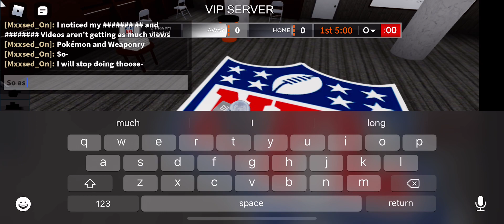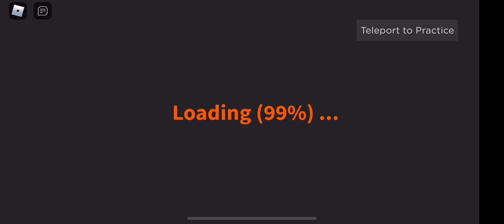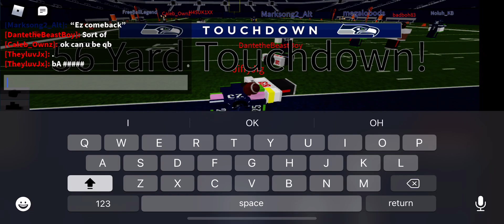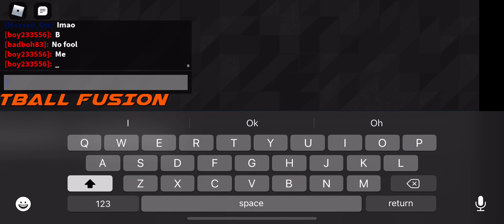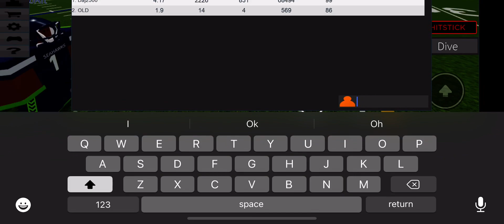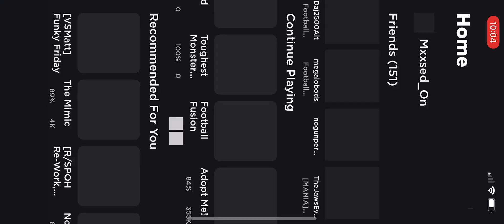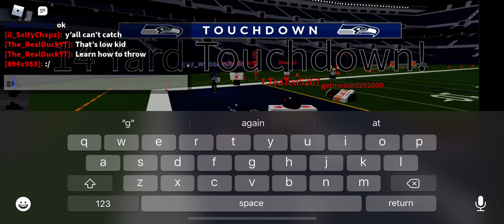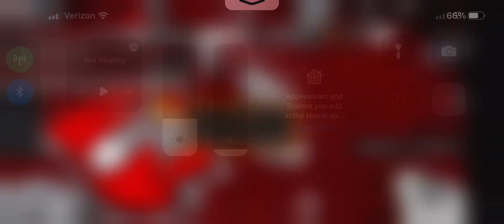Read Description And Bucs vs Seahawks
So I won’t be doing anymore Pokémon Go meep city Weaprony and other games just football fusion if I get suggestions about them again I will do it comment some ideas